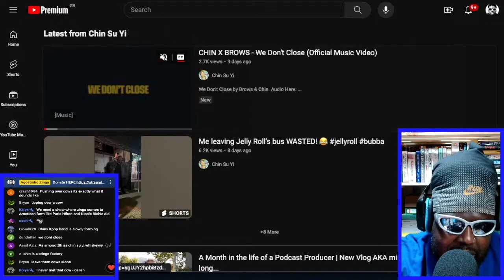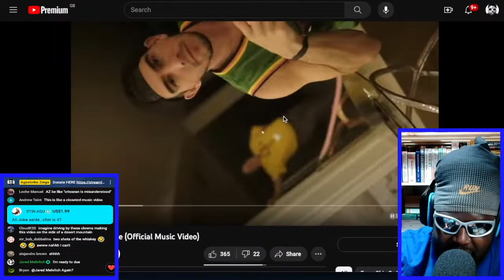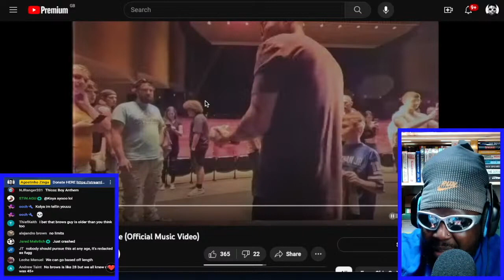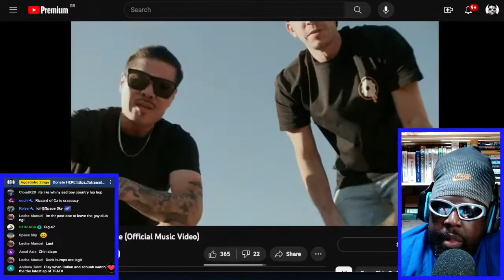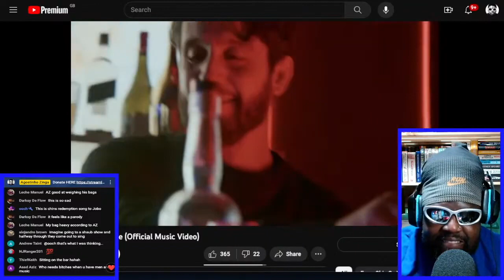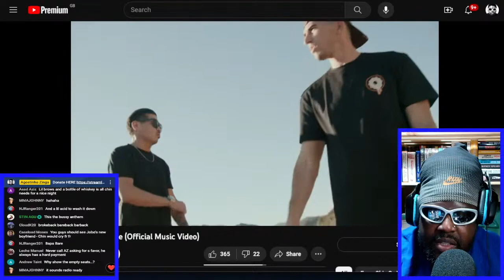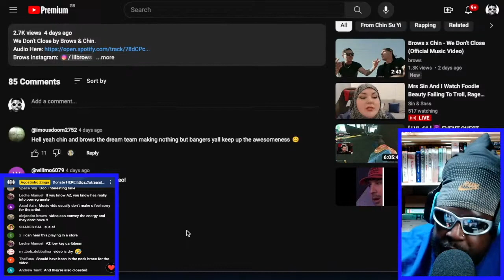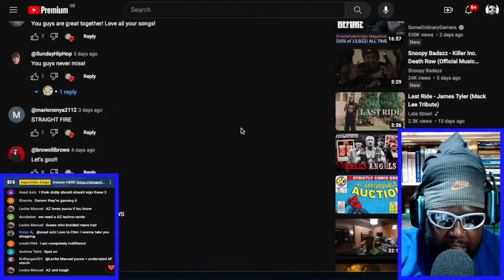CHIN X BROWS - WE DON'T CLOSE [OFFICIAL MUSIC VIDEO REACTION]